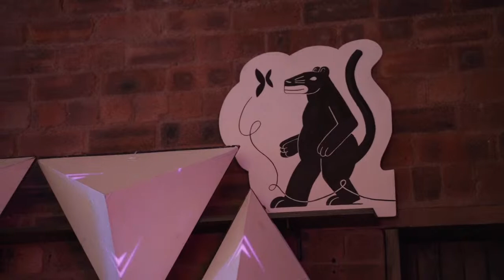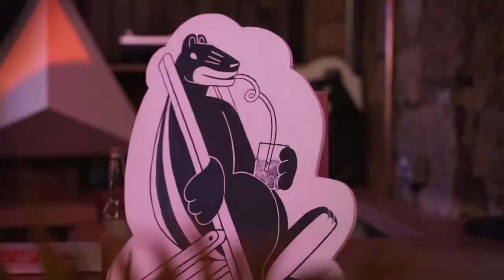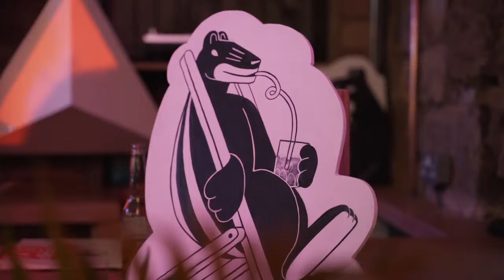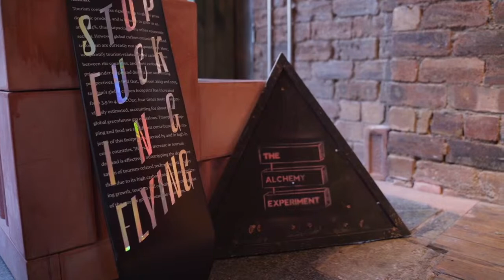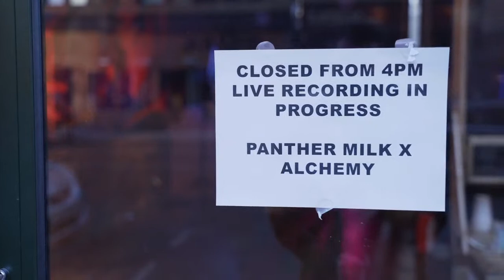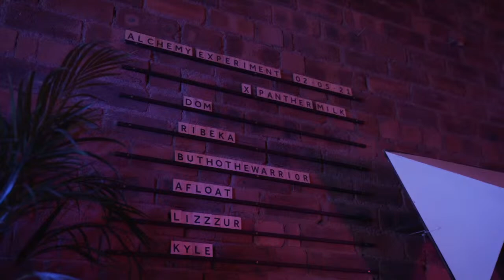Lizzzur - The Alchemy Experiment x Panther Milk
Lizzzur's set from the Panther Milk takeover.

The Alchemy Experiment X Panther Milk event raised £250 for The Ben -  Scotland's hospitality and licensed trade charity.

"The Ben is increasingly concerned about the impact of Coronavirus on the people of our industry both in terms of health but also potential financial hardship."

02.05.21 - YouTube Premiere

LINE UP:
Kyle 6-7
Lizzzur 7-7:45
Afloat 7:45 - 9
Butho 9-10
Ribeka 10-11
Dom 11-12